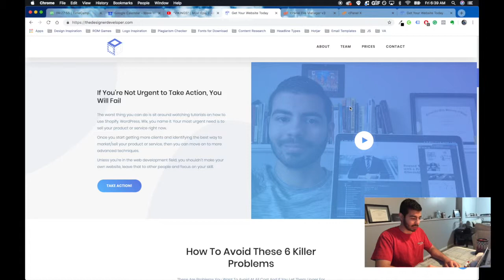Porque Tus Imagenes No Aparecen en Tu Website LIVE Pero Si en tu Version Local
Si tus imagenes no esta apareciendo en tu website LIVE pero estan apareciendo en tu version local, esto es lo que puede estar pasando.

El problema es que el nombre de la imagen no es exactamente igual al nombre que escribiste en tu documento HTML. El programa distingue entre mayusculas y minusculas, lo que hace diferente una imagen que se llame, "fondo" a "Fondo."

Siempre ten cuidado y revisa que todas tus imagenes sigan un formato de nombre para que no tengas este problema.

Mi preferencia para resolver este problema es, cambiar el nombre de la imagen a un formato que sea sencillo de recordar. Por ejemplo, "todo-minusculas."

Asi te aseguraras en el futuro de no tener este problema.

Si quieres mejorar tus abilidades para programar, lee estas guias:

HTML and CSS: Design and Build Websites by John Wiley & Sons ($22.17)

Head First HTML and CSS: A Learner's Guide to Creating Standards-Based Web Pages by O'Reilly Media ($28.64)

Murach's HTML5 and CSS3, 4th Edition by Mike Murach & Associates $52.98